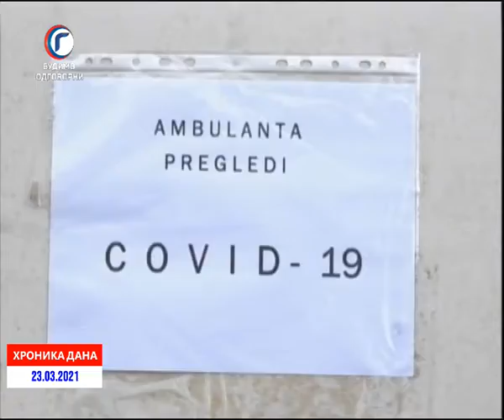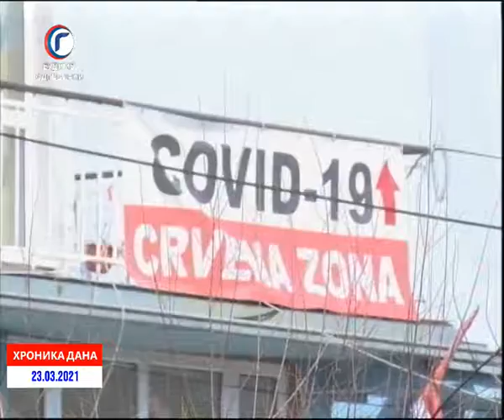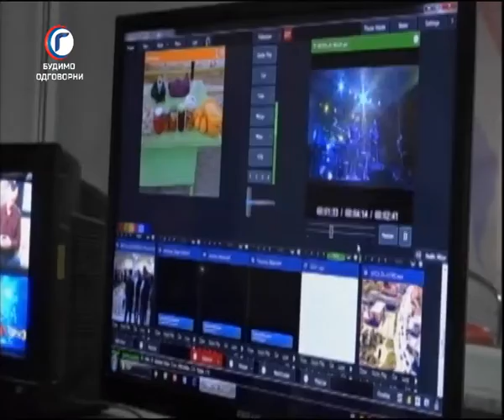HRONIKA DANA RTV GRACANICA 23 03 2021